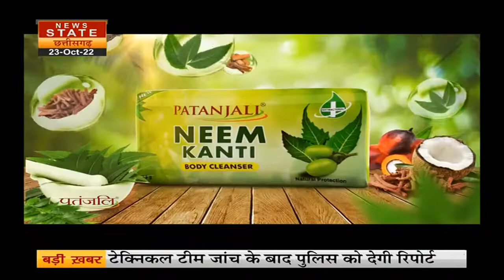Shivraj Singh Chauhan: अनाथ बच्चों के संग सीएम शिवराज ने दिवाली का त्योहार मनाया और गाने भी गाए।